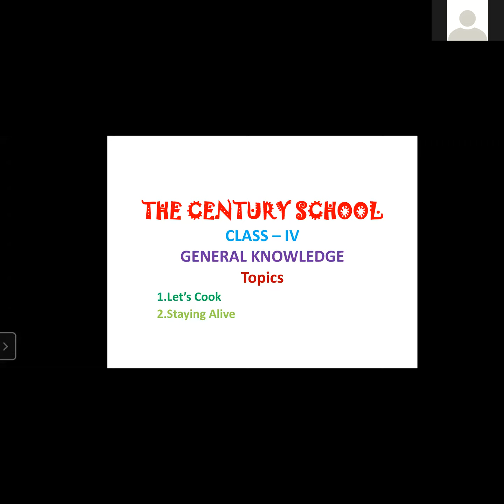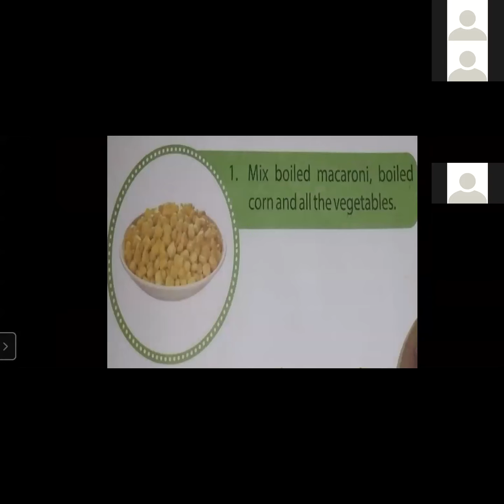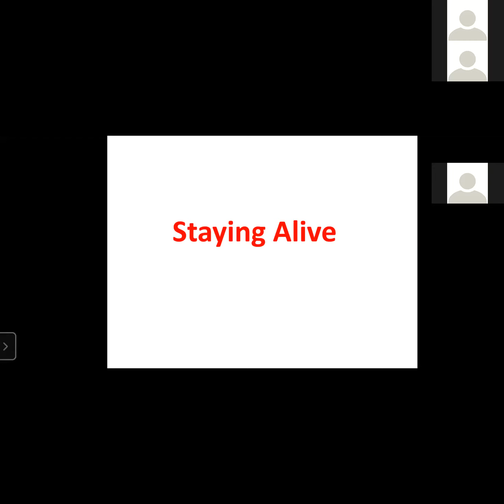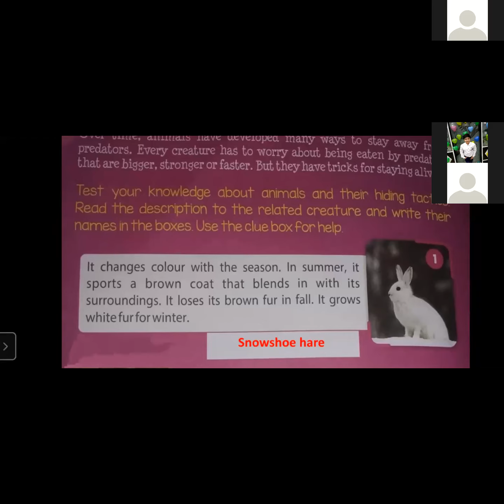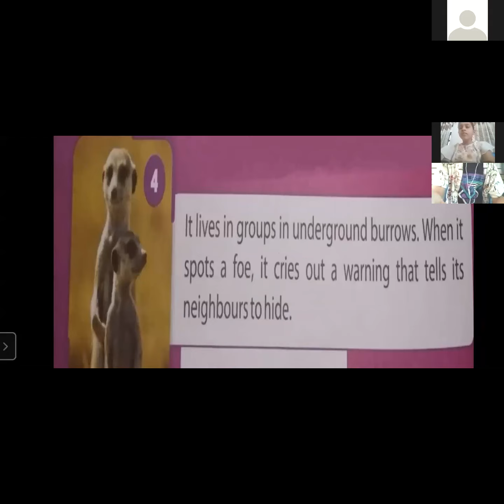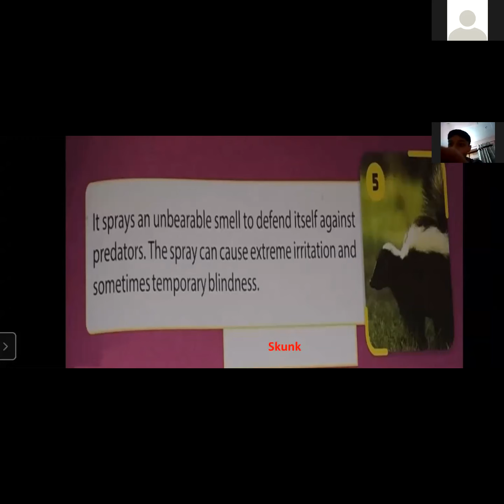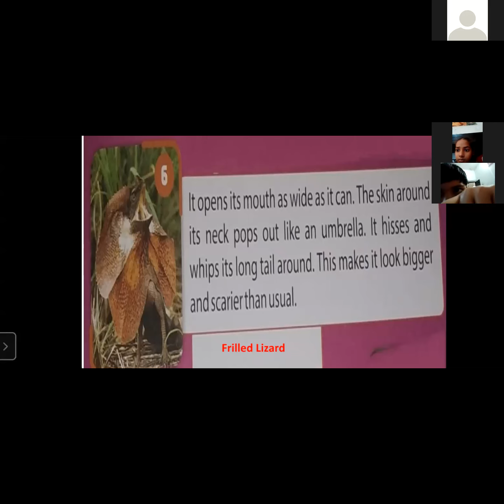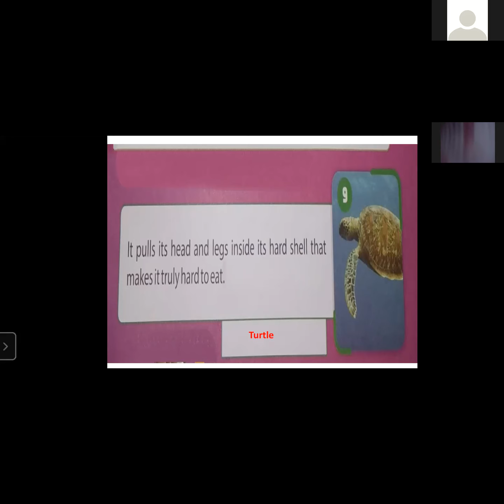TCS Class IV G KMacaroni salad and Staying Alive